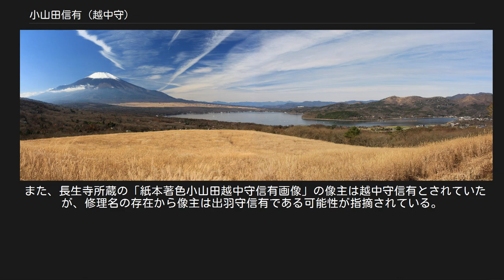小山田信有 (越中守)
小山田 信有（おやまだ のぶあり、長享2年（1488年） - 天文10年2月12日（1541年3月9日）?）は、室町時代後期の武将。
甲斐国東部の郡内領主（国人）。
桓武平氏・秩父氏（異説もある）の小山田氏の一族。
孫三郎。
越中守を称した。
父（又は兄）は小山田弥太郎（信隆）。
妻は武田信縄の娘もしくは武田信虎の娘。
子に小山田虎親、出羽守を称した小山田信有、小山田信義がいる。
弥三郎を称した小山田信有・小山田信茂は孫にあたる。
 戦国期の甲斐国は、国中地方において守護・武田信昌の子信縄と油川信恵の兄弟間で家督争いが起こり、有力国衆を巻き込む乱国状態となっていた。
都留郡の小山田氏は信恵方に属し、明応7年（1507年）には信縄優位の情勢で一時的な和睦が成立するが、永正4年（1507年）に信縄が死去し、幼い信直（信虎）が家督を継ぐと信恵方は再び蜂起し、小山田氏も荷担している。
 永正7年（1510年）には信恵方が敗北し和睦が成立しているが、この際に武田・小山田氏の間で婚姻が成立したと見られている。
「武田源氏一統系図」など武田氏の系図資料には信縄女子の注記に「小山田出羽守妻」とあり、この婚姻は永正7年の和睦によるものと考えられているが、和睦時の当主は越中守信有と推定されていることから、武田系図の注記は誤記、あるいは越中守信有がそれまで出羽守を名乗っていたと考えられている。
 信恵方の敗北後も、国中地方では信虎と有力国衆との抗争が続き、これに隣国の駿河国・今川氏や相模国・後北条氏とも抗争が発生し、郡内領では領国を接する後北条氏との国境紛争が続いた。
永正12年（1515年）に西郡の大井信達との大井合戦では小山田一族も動員され、大井氏を支援した今川氏が郡内へ侵攻し、吉田山城（富士吉田市）を占拠し小山田勢とも衝突している。
 大永元年（1521年）2月19日には、信虎が中津森館を訪問しているが、これは今川氏対策の協議であったと考えられており。
以降の今川氏や北条氏との合戦で武田・小山田両氏はともに戦っている。
享禄2年（1529年）には小山田氏は郡内へ賦課された棟別を拒否したために科せられた荷留解除の交渉を行っており、この頃には経済的圧力も加えられていたと考えられている。
 享禄3年（1530年）正月7日には猿橋（山梨県大月市）において北条勢と対陣している。
同年には武田氏と同盟関係にある扇谷上杉氏の上杉朝興が後北条氏の本拠である江戸へ侵攻している。
信虎はこれに同調して信有の関東派遣を試みるが、同年4月23日には都留郡矢坪坂（上野原市大野字八坪）において北条氏綱に敗退し、失敗する。
 享禄5年（1532年）には信有は本拠を中津森館（都留市金井）から谷村へ移転している。
以後、谷村館（都留市谷村）を中心とした城下町（谷村城下町）が整備されたと考えられており、谷村館背後の城山（都留市川棚）には近世初頭には築城されている勝山城が所在し、勝山城の築城期・築城主は不明であるが、中津森館は吉田（富士吉田市）・忍草（忍野村）から大月方面へ抜ける諸道を掌握・監視する役割を持っていたと考えられており、小山田氏時代には城山に勝山城の前身となる城砦が存在したとも考えられている。
 山中湖（左に富士山） 天文4年（1535年）6月5日、武田・今川間の和睦が破れると信虎は駿河へ侵攻し、甲駿国境の万沢（山梨県南巨摩郡南部町万沢）において両勢は激突する。
一方、今川氏と同盟関係にある北条氏綱は郡内へ侵攻し、同年8月22日には山中の戦い（山梨県南都留郡山中湖村）において小山田信有・勝沼信友勢と北条勢が激突する。
この合戦において郡内勢は敗北し、小山田有誠（弾正忠）、小林左京助らが戦死し、後北条勢はさらに吉田（富士吉田市上吉田・下吉田）へ侵攻し同地を焼き払うが、武田勢に同調した扇谷上杉氏の上杉朝興が後北条氏の本拠である小田原城（神奈川県小田原市）へ侵攻すると、後北条勢は撤退した。
 越中守信有の死去に関しては、『甲斐国志』巻九七では山梨県都留市の長生寺に残されている天文10年の年記を持つ牌子「前羽州大守契山存心大禅定門」を、越中守信有の法名が誤って記されたものとしこの年号を越中守信有の没年としている。
一方で、長生寺の牌子以外に越中守信有の没年を伝える史料は存在せず、越中守信有に関して記された記録上の最後となる『勝山記』享禄5年（1532年）条記事の解釈から、同年を越中守信有の死去とする異説もある。
 また、長生寺所蔵の...